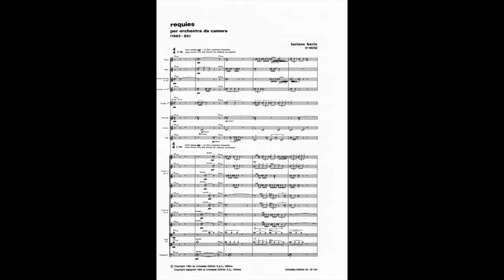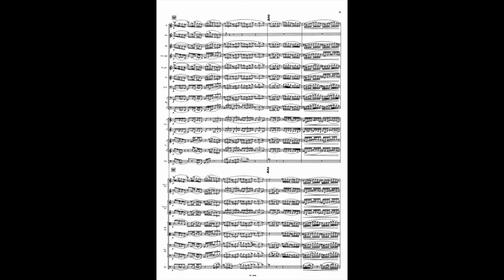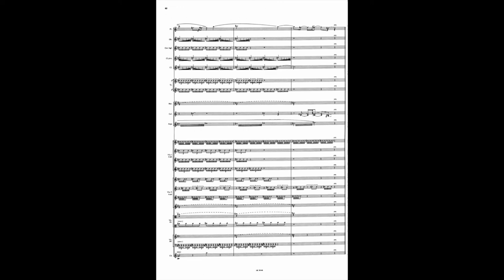Luciano Berio - Requies (Gallois)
Pascal Gallois, Prague Modern, pf

   Luciano Berio was an Italian composer who lived from 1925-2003. He pioneered experimental music and was especially interested in electronic music. His most famous works are the Sequenza, each work for a different solo instrument. He was taught by Luigi Dallapiccola who interested him in serialism. He also explored heterophony, the compositional technique used in this piece. At one point he was married to famous mezzo-soprano Cathy Berberian. His students include Reich and Andriessen.

His "Requies" was composed in 1984.